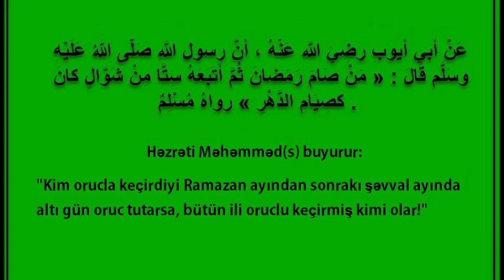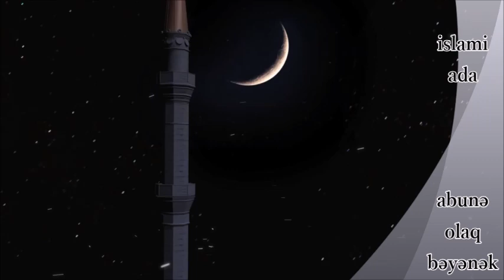Şəvval ayı orucu bu tarixdən tutulacaq.Şevval ayı orucu tutmaq isteyenler mütleq baxsin.Suallarla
Şevval ayı orucu : Savabı 1 ilə bərabər oruc.Sevval orucu nece tutulur:Şəvval ayı orucu ne vaxt tutulur ? -bu suallara cavab tapmaq üçün Şəvval ayının müsteheb orucu barədə videomuzda ətraflı məlumat verdik.